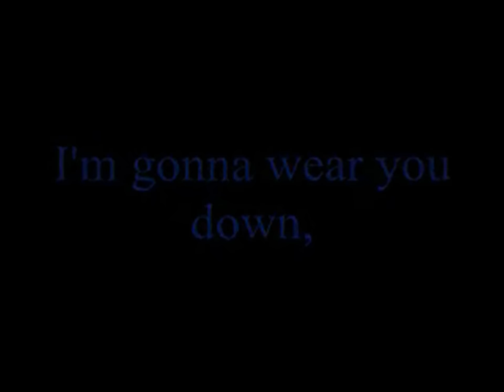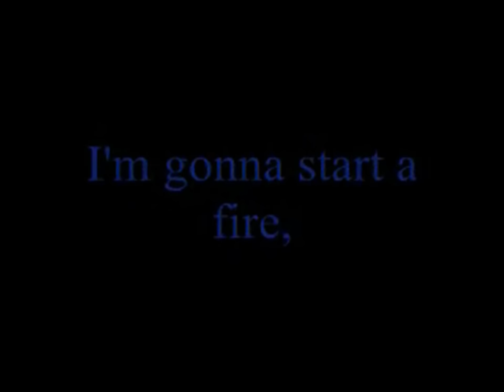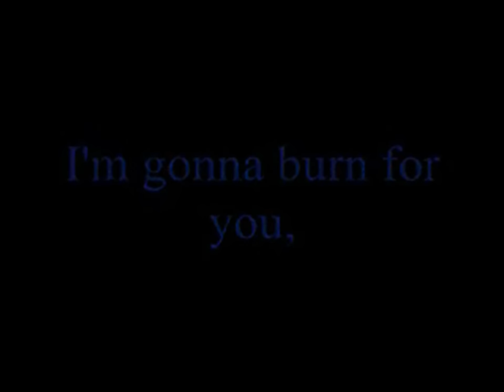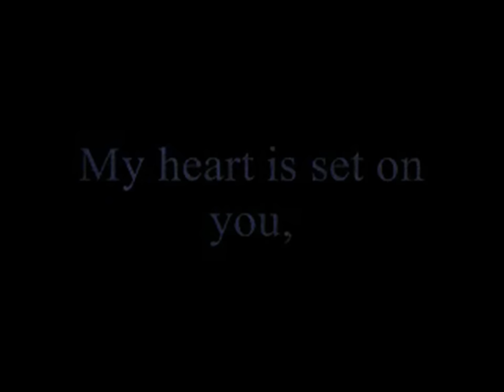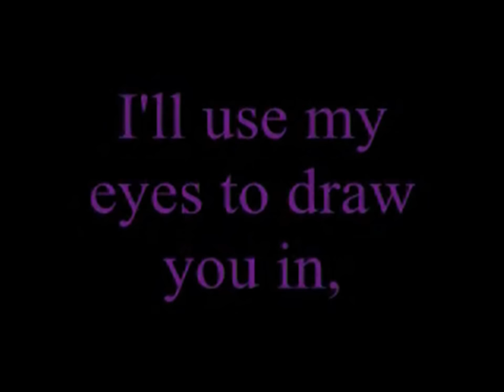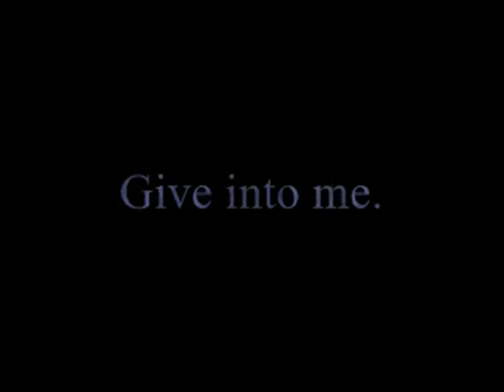Give Into Me (Country Strong) - Lyrics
Give Into Me
Leighton Meester:) and Garrett Hedlund